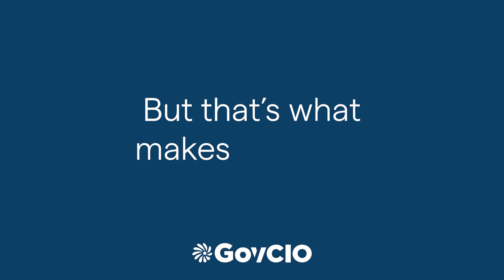How We Make An Impact On Our Clients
GovCIO was founded by a Navy veteran and a government consultant who saw a need for fresh ideas in the government IT space and had the desire to make an impact. Sitting at a kitchen table, they built GovCIO. Together, they created a unique organization that combines extensive Federal experience and innovative and disruptive approaches with a caring, inclusive culture that puts customers before profit. While our leadership has changed, we’re 1,000 times bigger – with well over 2,000 employees. And while we definitely don’t fit at a kitchen table anymore (or at any of our first three downtown D.C. offices for that matter), the core of what makes us who we are still remains. Learn more about us at govcio.com!